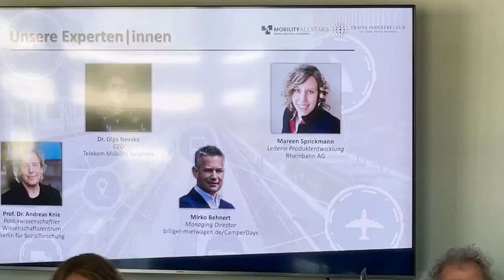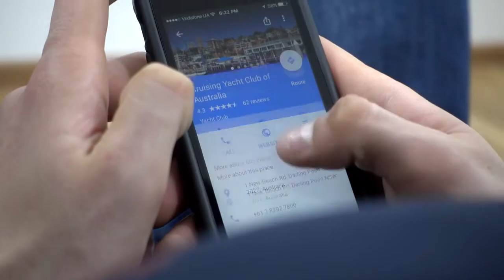Politik muss Mobilitätswende stärker forcieren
Die Politik muss sich wesentlich stärker als bisher für die Mobilitätswende einsetzen. Das fordern die Teilnehmer des ersten gemeinsamen Networking von Travel Industry Club und der Mobilitätsplattform Mobility Alltars in Köln.